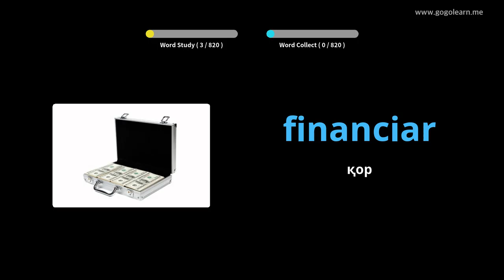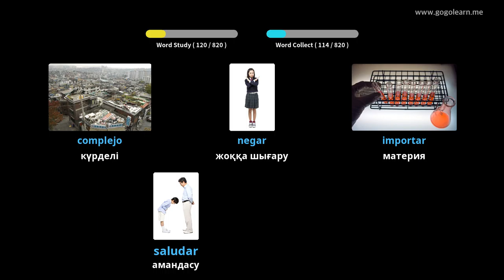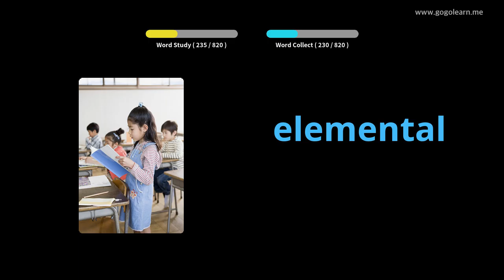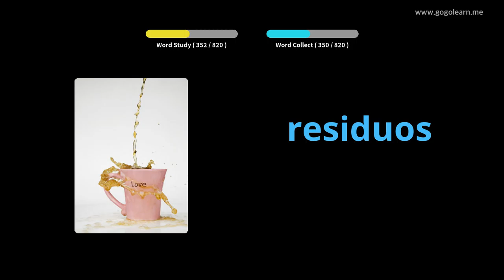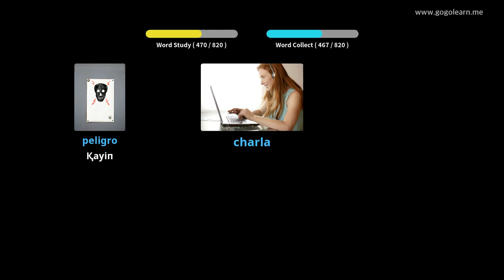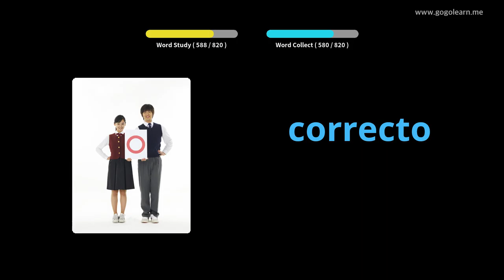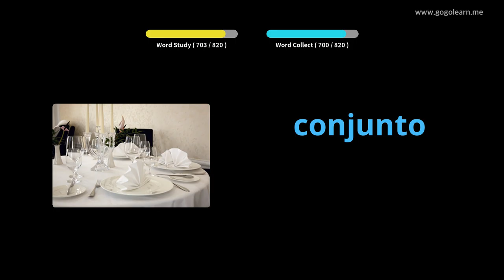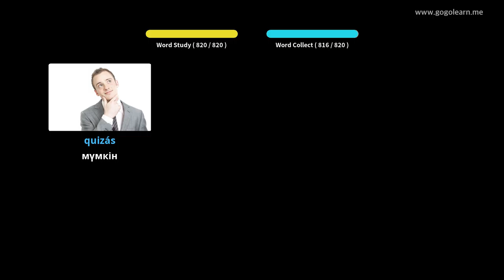Ұйқы кезінде испан тілінің сөздік қорын тыңдау |Golearn